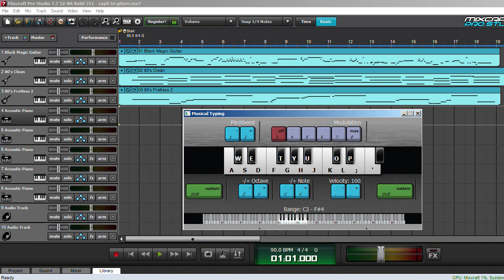Зајди зајди instrumental cover